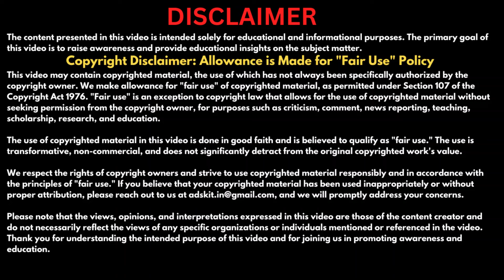18 लीटर दूध देने वाली गाय-भैंस का किया ऑनलाइन आर्डर, डिलीवरी में मिला ये ! Animal Pet Scam Online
Buy & Sell Buffalo Scam, Buy & Sell Pets Scam, Buy & Sell Ecommerce Scam in India
Ecommerce Scams in India

Amazon से भी सस्ता सामान बेचने के नाम पर ठगी, एक गिरफ्तार | New Way of Ecommerce Scam

Apply For Best Credit Card For Free
Earn over ₹1 Lakh every month by selling financial products like Credit Cards, Insurance, Demat Accounts, Saving Account and more
Many of you who have received assistance from the channel often inquire about ways to support my efforts.